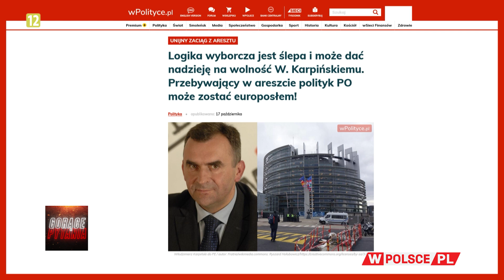Z ARESZTU DO EUROPARLAMENTU?